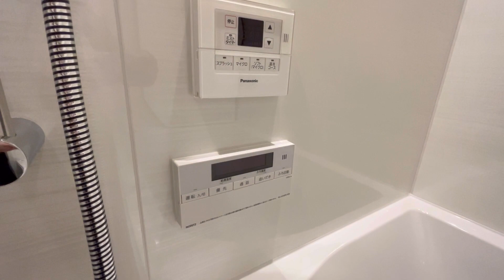【ザ・パークハウス麹町レジデンス】内見動画 1LDK 41.20㎡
4階 1LDK(41.20㎡)

★千代田区一番町アドレスの賃貸情報ページ

★千代田区エリアのタワーマンション賃貸専門ページ

★東京メトロ半蔵門線『半蔵門駅』周辺の賃貸情報ページ

★東京メトロ有楽町線『麹町駅』周辺の賃貸情報ページ

アクセルホーム千代田麹町店